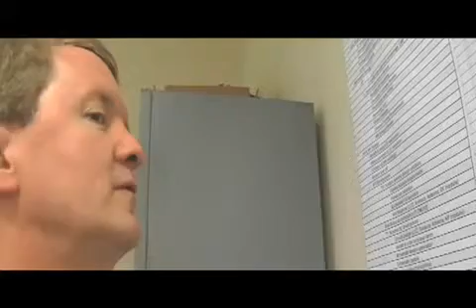Isabella- Michael (Webisode 3)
Meet Michael, the uber-engineering officer responsible for getting Vizit through 150 steps of morass and technology challenges. Catch some initial glimpses of Vizit's shape.